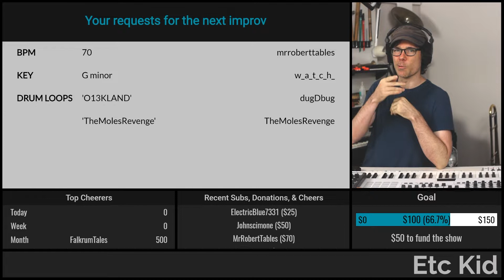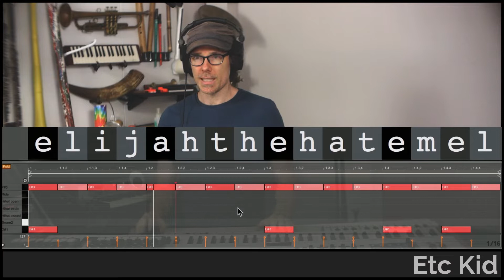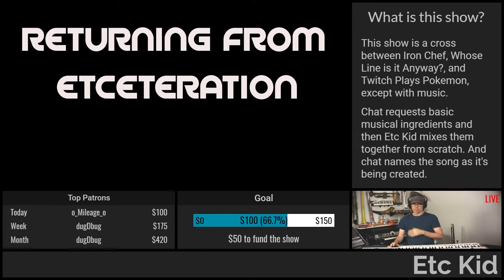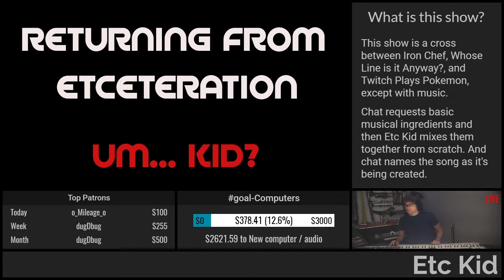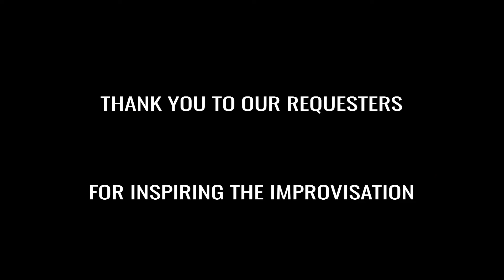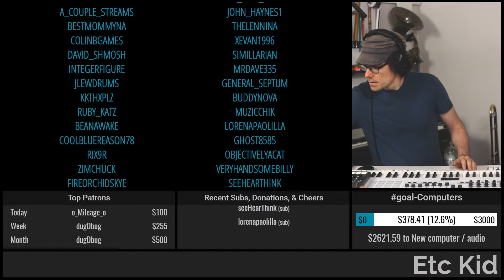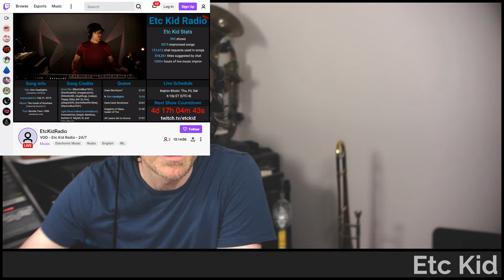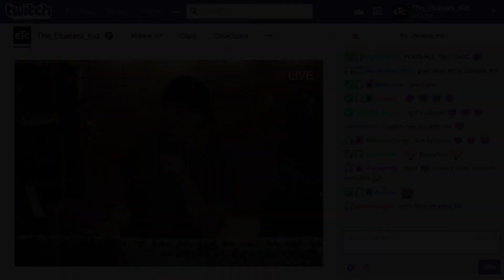ETC KID • Full show (2021-09-18) • A Game of Chance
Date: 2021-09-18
Virtual Tour: Deviated September (named by dugDbug)
Virtual Venue: A Game of Chance (named by 3muffin_loave91)
ETC KID: Fender Rhodes, Flute, Keyboards, Melodica, Soprano Saxophone, Trumpet, and Voice

[1] Winds and Wanderings (named by TheMolesRevenge)

[2] Music & Miracles (named by dugDbug)

[3] Spy Charts (named by dugDbug)

[4] Dipped in Fire (named by chugernaught23)

[5] Unique Phase (named by boosterboy83)

The following is a list of viewers who had requests on a song, and/or named the song, venue, or tour, and/or submitted a poll used during the show:

Light show(s) incorporated visuals and effects from the following sources/creators:

Mantissa, ETC KID, Volumetricks, Vj Catmac, Cycling '74 (Rhythmized by Etc Kid), VideoBlocks, Switzon S. Wigfall, III, beeple, , Harry O. Hoyt (director), and Rohan Gopalan (VJLoops)